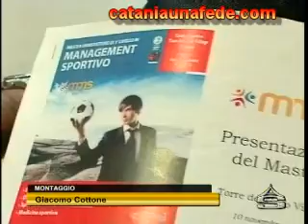Tutto sul Master a. T. del Grifo